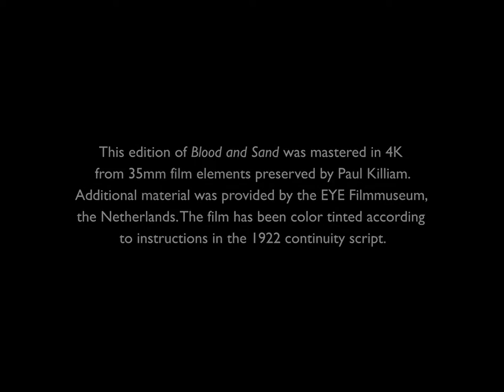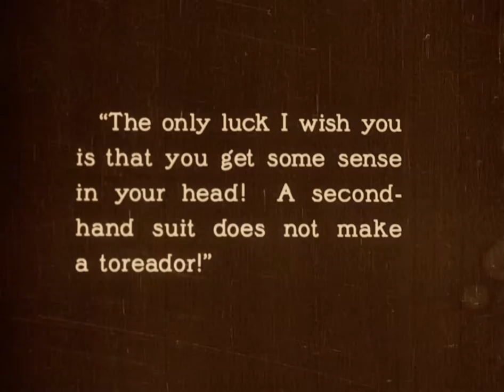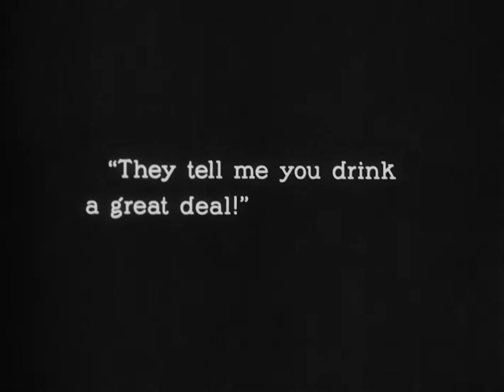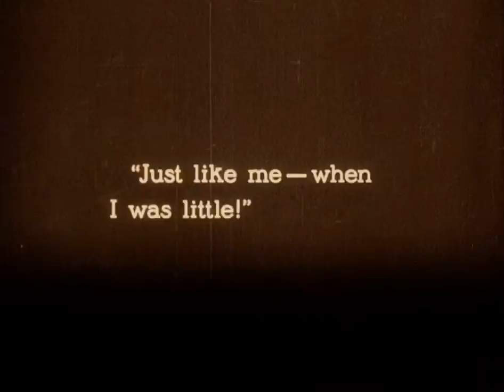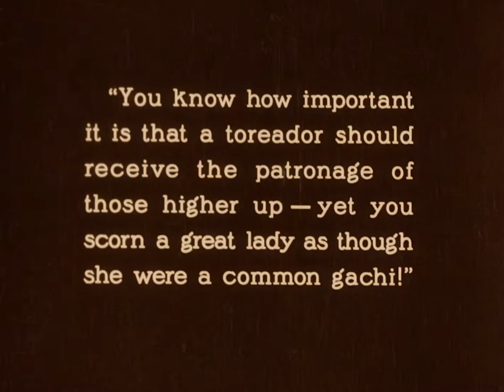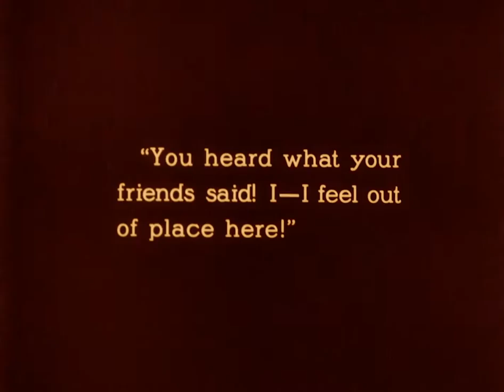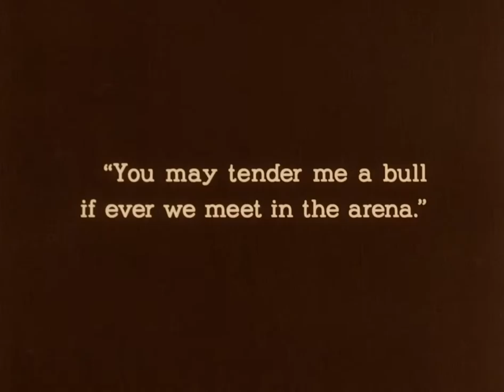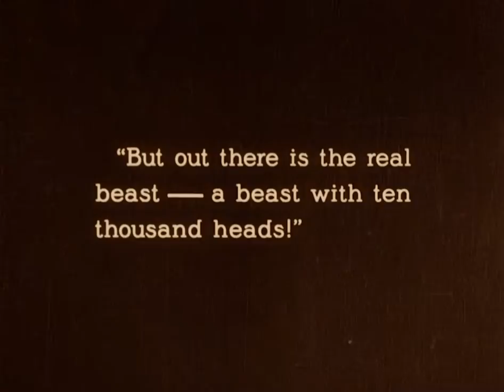Blood and Sand (Niblo, 1922) — High Quality 1080p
This is a fully high definition copy of Fred Niblo's drama, starring Rudolph Valentino and Lila Lee. The picture is in the public domain.